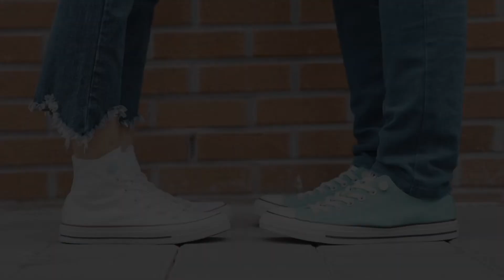A Beautiful Song and The Beautiful Shoes (Happy - Deamn)